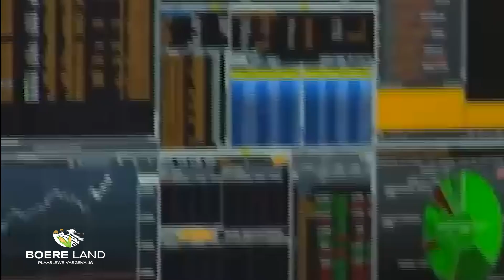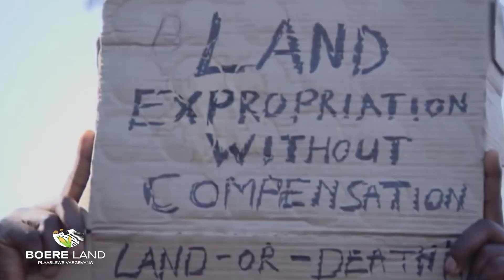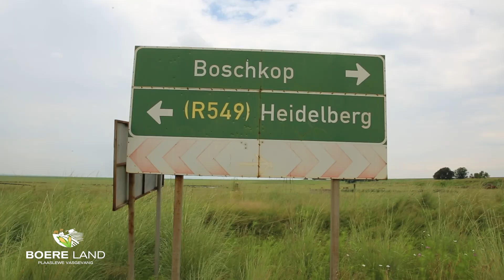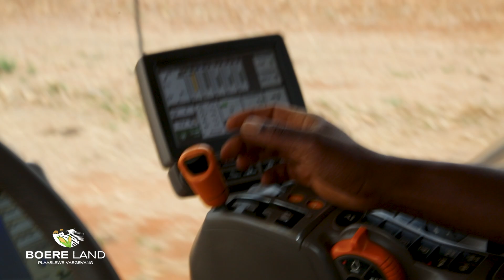BOERE LAND EPISODE 1: Voorbereiding (deel 1)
BOERE LAND is ‘n boerderyprogram. Dit is ‘n inisiatief wat ‘n geleentheid bied vir mense om te leer oor landbou en die landelike leefwyse in Suid-Afrika.

Die program speel af op die plaas Boschkop wat ń gemengde boerdery is, dit het ontstaan in1964.

Die episodes sal die daaglikse take en interessante aspekte dek, maar ook die uitdagings wys wat in die boerdery is. Die boerdery maak gebruik van tradisionele boerderymetodes, maar ook van moderne boerderymetodes soos presisietoerusting en tegnologie.

Die eerste episode sal gefokus wees op die voorbereiding, alles wat opbou tot planttyd en ook oestyd in 2023 soos genoem.
Tussen deur die boerdery is daar ook skoolaktiwiteite – sport, akademie, gesinsaktiwiteite en gemeenskapsverpligtinge.
Boere Land is meer as net ‘n program; dit is ook ‘n klerehandelsmerk wat die boeregemeenskap in Suid-Afrika verteenwoordig.Die groot trefkrag lê in die feit dat mense iets kan leer van landbou maar dat dit ook sterk ondersteun word deur die landbougemeenskap.

Boere Land is geskep om mense op te voed oor die belangrikheid van landbou in Suid-Afrika. Dit het ten doel om bewustheid te kweek oor die uitdagings wat boere in hul daaglikse werk in die gesig staar, soos droogte, klimaatsverandering en ekonomiese druk. Deur middel van die program moedig Boere Land mense aan om die boeregemeenskap te ondersteun en die harde werk te waardeer wat daaraan verbonde is om die voedsel te produseer wat ons eet.
Die program stel ook die skoonheid van boerdery in Suid-Afrika ten toon. Met sy pragtige landskappe, unieke flora en fauna, en ryk kulturele erfenis, is boerdery in Suid-Afrika werklik ‘n besonderse ervaring.